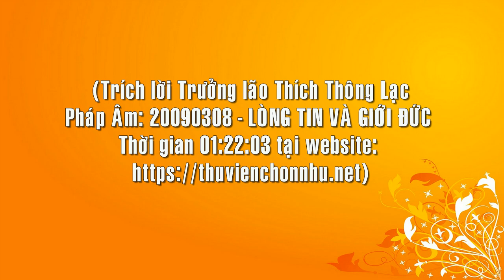Hiểu Biết Đúng về Nhân Quả - Trưởng lão Thích Thông Lạc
HIỂU VỀ NHÂN QUẢ CHO ĐÚNG
(01:24:02) Phật tử 7: A Di Đà Phật! Dạ con xin hỏi Thầy. Thưa Thầy! Con có coi trong sách là có những công đức phóng sanh đó Thầy! Với lại như là mình muốn biết nhân đời trước thì hãy xem quả đời này, và muốn biết quả đời sau xem việc làm hiện tại. Thưa Thầy không biết là cái câu đó có đúng như trong kinh Phật hay không, và thật ra mình phóng sinh này kia là có tốt hay không?
Trưởng lão: Ừ! Sự thật ra thì đúng con, con ngồi xuống đi con!
Bởi vì có những cái sách nó dạy về nhân quả, nhưng mà trong cái nhân quả đó do những cái tác giả người ta viết ra, người ta cũng nghĩ tưởng, người ta dựa vào trong kinh sách Đại Thừa hoặc là Nguyên Thủy, người ta cũng viết ra những cái nhân quả.
Thí dụ như mình bố thí, mình cúng dường thì nó sẽ tạo một cái duyên làm giàu, hoặc là nói đúc tượng hay cúng dường tượng Phật, hay cất chùa thì nó sẽ làm giàu làm có…​ Nó cũng có những cái sai nhưng mà nó có những cái đúng chứ không phải nó sai hết đâu mấy con.
Ví dụ như nói bây giờ mình cúng dường tượng Phật, mình bỏ tiền ra mình cúng dường, cất chùa thì mình sẽ được phước báu, mình sẽ được làm giàu làm có…​ thì đó là người ta chỉ đặt ra cái nhân quả đó để người ta khuyến dụ mình, để mình cúng dường để cất chùa để đúc tượng thôi. Cho nên bây giờ mà nghe đúc tượng đó, người ta xúm nhau người ta bỏ tiền ra đúc cái tượng quá lớn lao.
Ông Phật đâu có bảo mình làm cái chuyện hao tốn dữ vậy. Để cái tiền bạc mà đúc cái tượng lớn như vậy đó mà cho những người nghèo, người ta được cái bát cơm người ta ăn là quý quá rồi, chứ ông Phật ông đâu có đòi hỏi cái tượng ông lớn đâu. Chỉ cái lòng cung kính của mình được rồi, một cái tượng nho nhỏ được rồi.

Cho nên vì vậy đó, những cái mà người ta khuyến dụ mình để cho mình bỏ tiền mình đúc cái tượng lớn: “À, bây giờ đời nay đến đời khác…” Con thấy cả những cái tượng mà rất là lịch sử, nhưng mà trong khi đó Hồi giáo nó đem súng nó bắn tan nát hết, con thấy không? Nó có lợi ích gì? Bấy giờ tan nát hết đâu còn, con thấy không?
Mà bao nhiêu cái tiền bạc của đồng bào, của dân tộc, của cả một nước đó người ta đóng góp…​ Vì cái lòng tin của người ta (đối với) đức Phật mà, rồi bắt đầu họ nghe cái chuyện mà phước báu vậy thì ai không ham? Cho nên khi đúc như vậy rồi, sau cái thời gian đó đến cái hồi mà suy đó, thì người ta sẽ đem súng đồng đại bác người ta sẽ dập nát hết, người ta đâu có để đâu.

(01:26:21) Cho nên những cái vật chất, nó bao giờ nó cũng vô thường con. Cho nên bây giờ mình chỉ làm sao cho cái tinh thần mình. Bây giờ con có tiền bạc con đừng có đem đúc Phật, đúc chuông, đúc gì… Cất cái chùa nhỏ nhỏ vậy được rồi, phải không? Nhưng mà con đem con cứu giúp cho những người đang đói khổ mấy con, đang không vốn để mà họ làm ăn, giúp cho họ có vốn, họ có việc làm ăn của họ thì đó là cái hạnh phúc nhất, đem lại cái đời sống.
Thầy nói, cái gì mà mình đi đem cho cái đời sống mình được an ổn với nhau, đó là cái đẹp mà chính đạo Phật, cái chỗ đó là đạo Phật dạy đạo đức không làm khổ mình khổ người, đem lại cái sự hạnh phúc cho nhau, làm cho người nào cũng được vui vẻ đó là đúng chứ, con hiểu không? Đó! Cái đó là một cái đúng!

Chứ còn cái mà, trong cái đọc mà nhân quả như vậy nó có những cái đúng chứ không phải sai nhưng mà trong đó nó có những cái sai, cái cám dỗ. Cho nên kinh sách mà nhân quả hiện giờ mà đang viết thì coi chừng những cái điều đó. Về sau, khi đó có cái điều kiện mà Thầy duyệt lại rồi thì cái sách này nên đọc hay không nên đọc, chứ mấy con không đủ sức thì con phải tin thôi, phải không. Mấy con hiểu không? Đó là nhân quả!
Còn nhân quả thì mấy con thấy, Thầy nói đơn sơ thôi. Một cái nhân quả của một cái cây thì cái trái thì nó phải có cái hạt, cái hạt nó lên cây mà cái cây đó nó ra bao nhiêu trái chứ đâu phải một trái. Một con người của mình đâu phải có một cái nhân quả đâu. Nó nhiều lắm: lúc thì con giận, lúc con ghét, con hờn, con phiền, lúc thì con thương, con giúp đỡ…​ Nó nhiều cái nhân quả đó, làm sao mà nói nó có một đâu, con hiểu không?
Cho nên vì vậy mà mỗi một cái hành động: buồn, thương, giận, ghét đều là cái nhân quả của con hết. Mà nhân quả của con thì nó phải thành cái hạt giống của nó chứ, nó có chủng tử của nó chứ. Cũng như một cây xoài nó có nhiều trái, mà có những trái sâu, trái đèo, trái đẹt chứ đâu phải là trái nào nó cũng suôn hết đâu, con hiểu chỗ đó không? Cho nên nhân quả thì nó muôn hình vạn trạng chứ nó không phải một.
(Trích lời Trưởng lão Thích Thông Lạc - sách 20090308 - LÒNG TIN VÀ GIỚI ĐỨC - Thời gian 01:22:03 tại